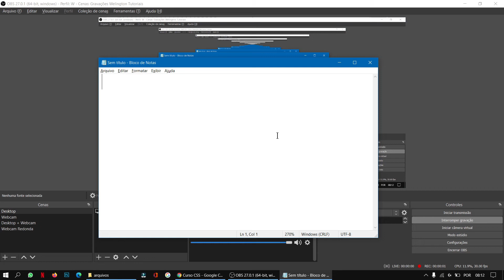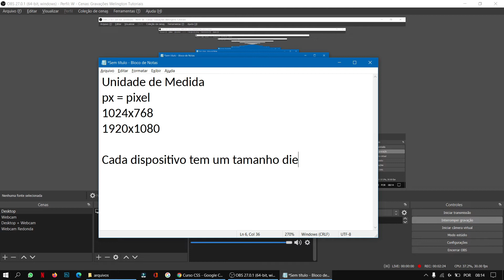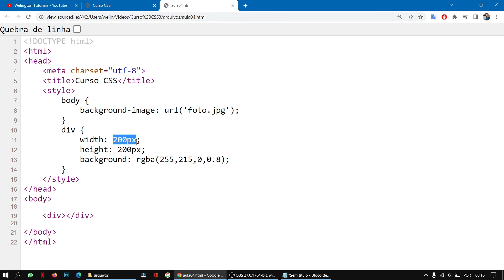Curso de CSS - Aula 05 - Unidades de medidas em CSS e HTML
Quais são as formas de definir tamanhos de elementos em HTML e CSS? Podemos aplicar com várias unidades de medidas, mas o pixel é a unidade mais usada, entretanto tem um pequeno detalhe sobre tamanho do pixel que explico na aula.

Welington Tutoriais é um canal sobre produção de conteúdos para a Internet.